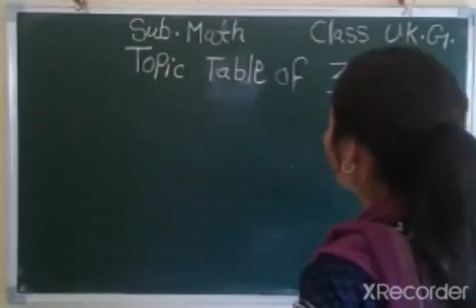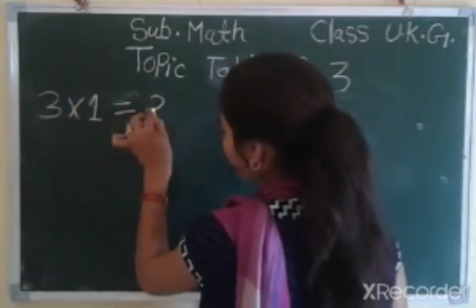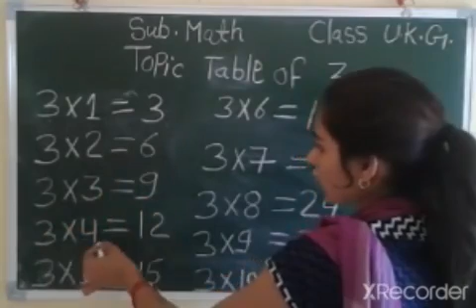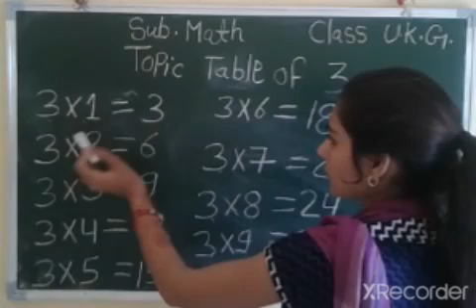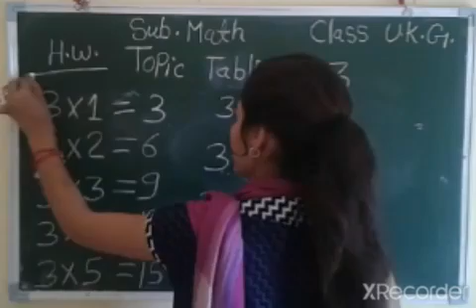CLASS- UKG || 11/08/2020 || TOPIC- TABLE